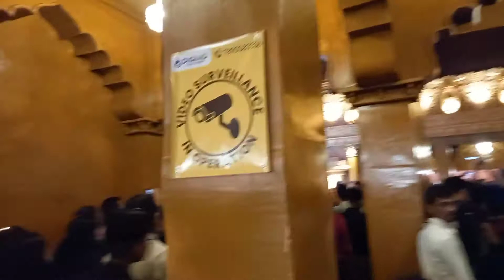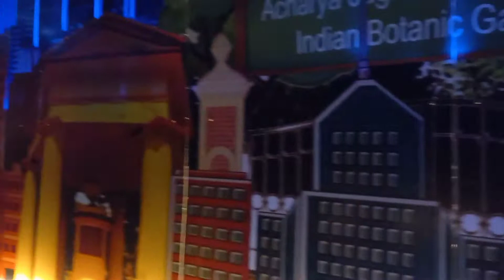সপ্তমী থেকে মহানবমী অবধি ঠাকুর দেখা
Created by InShot puja pandle hopping#Rimpas daily vlog